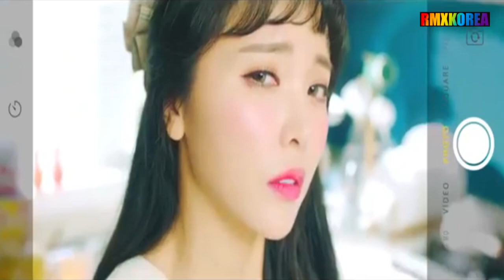홍진영 - 잘가라 [M/V Remix]Part.2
2018년 2월7일 발매된 "잘가라"수록곡